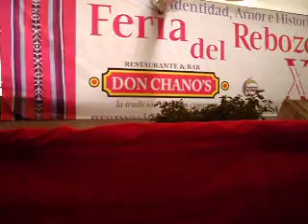"Dirty Beats" Feria del Rebozo Tenancingo Sep 2012 Bombastic - Intercolegial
Tenancingo